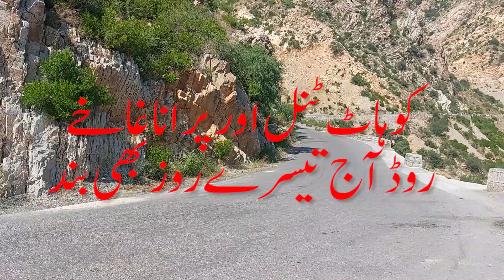کوہاٹ ٹنل اور پرانہ غاخے روڈ آج تیسرے روز بھی بند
Kohat Road remains closed for the third day
From tips and tricks to navigating different platforms, to discussions on the impact of social media on society, we cover it all.